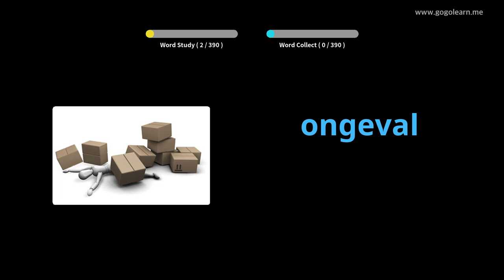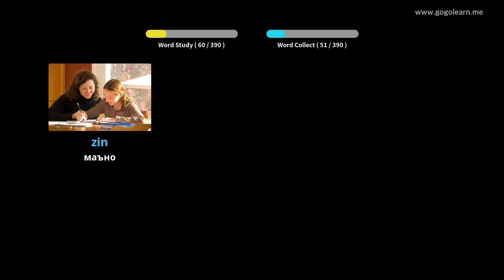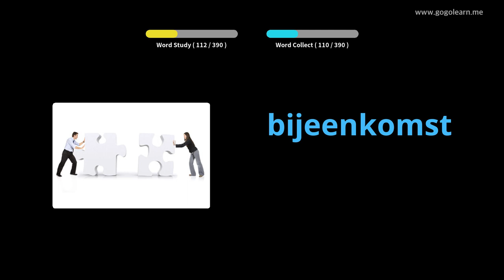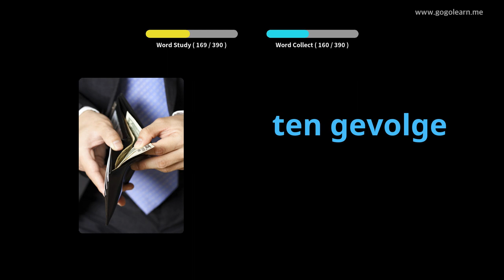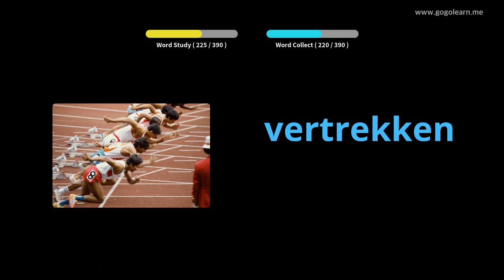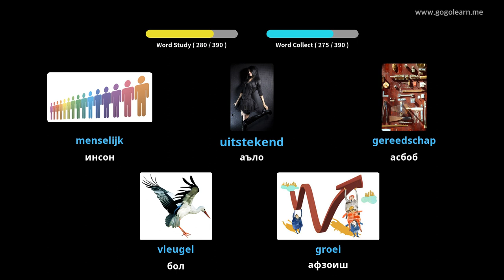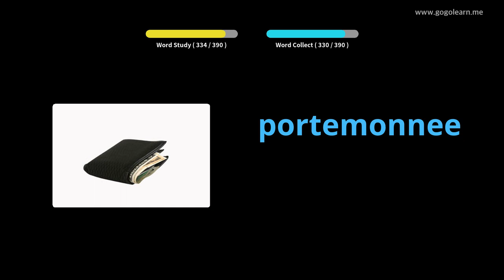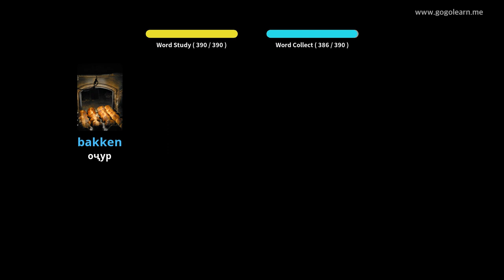Мактаби миёнаи вокалии Голландия 2 | Golearn